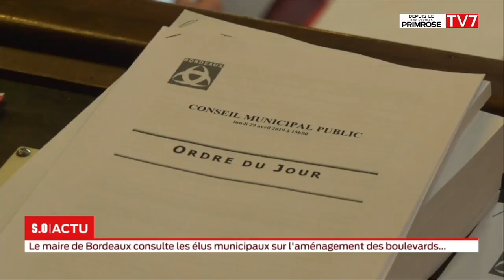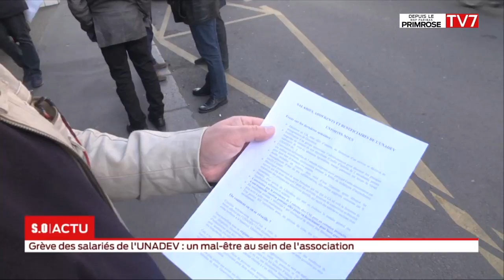La grande édition - Lundi 29 Avril